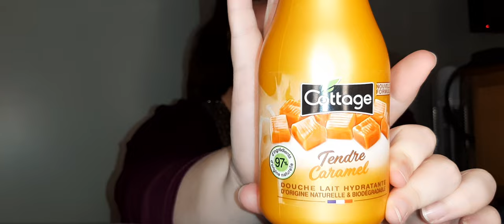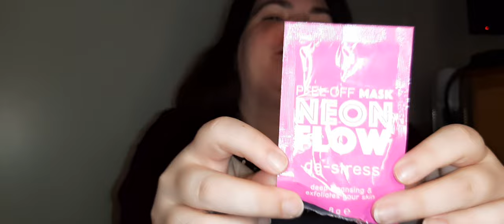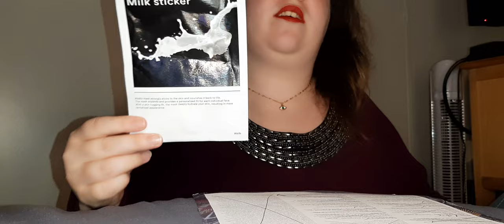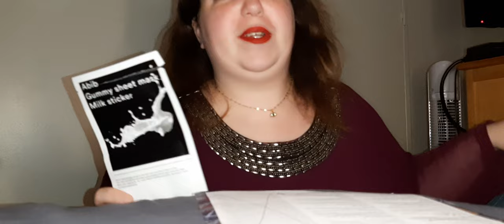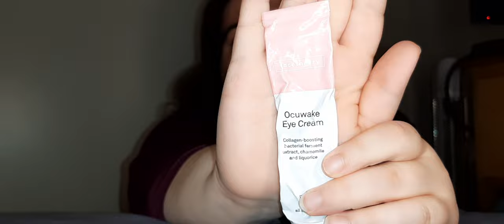Produits terminés de Mai 2022 ( vidéo pas montée mettez en x2 )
La vidéo est pas montée dsl donc pas de photos pour les masques voici les produits que j'ai terminés tout le mois de Mai voici les marques suivantes

10€ offert à dépenser sur le site

5€ offert sur ta 1ère box

3€ offert sur ta 1ère box

Vous obtenez 50% sur ta première box et moi je reçoit 20 £ de Goodiepoints

Merci à toi d'être fidèle au RDV chaque fois